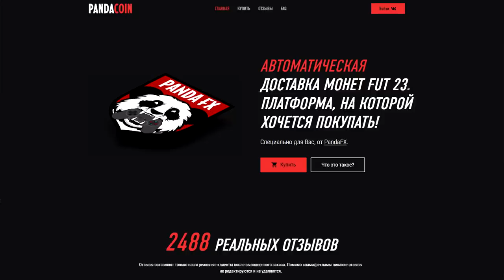Мой лучший пак в фифа 23 😍 поймал TOTY кумира 💙